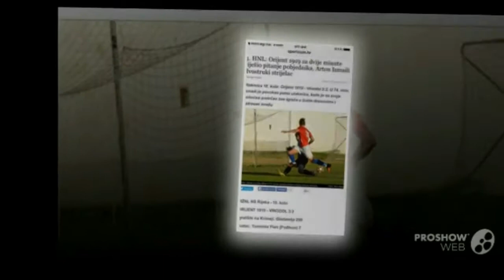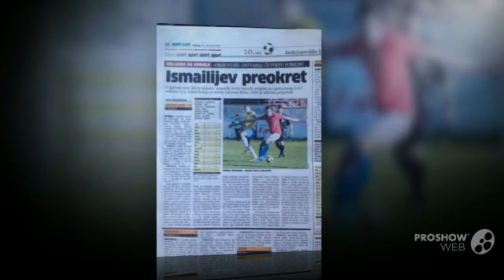Arton Ismaili Highlights